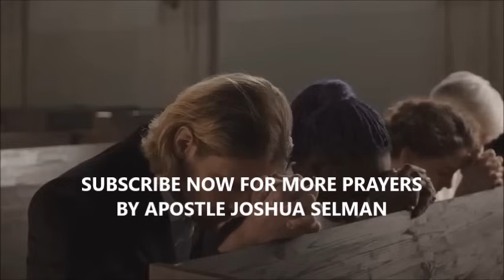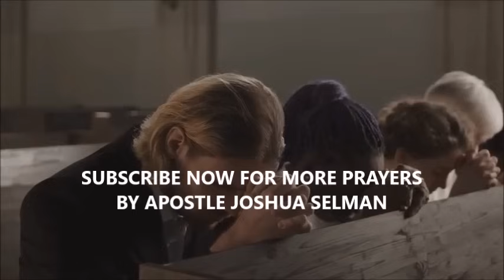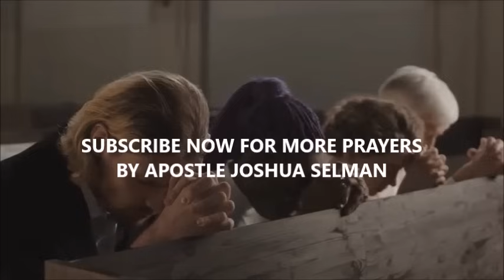🔥 COMMANDING YOUR DAY PRAYERS: OH LORD, ARISE AND SHOW ME YOUR MERCY | APOSTLE JOSHUA SELMAN | 2024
koinonia global
koinonia abuja
koinonia apostle joshua selman
naijasermon